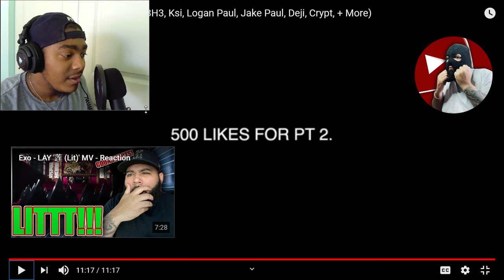UPCOMING RAPPER REACTS/ MUNFU PROFFITT/YOUTUBER ROAST (PEWDIEPIE, CRYPT, KSI, JAKE PAUL, ETC...)!!!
SHOUT OUT TO MUNFU PROFFITT!!!

Disclamer: if y'all didn't know, I can't really edit so apologies if some parts don't seem right, I'm working on it.

"It's the Beginning" dropping by the end of the month.

To stay in the know and see behind the scences music stuff and things I won't upload here, follow the socials.